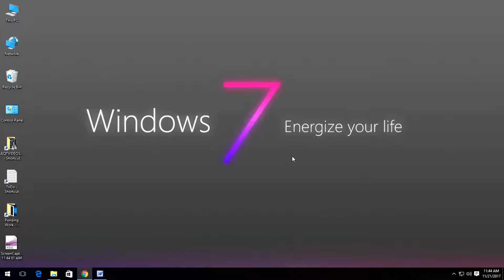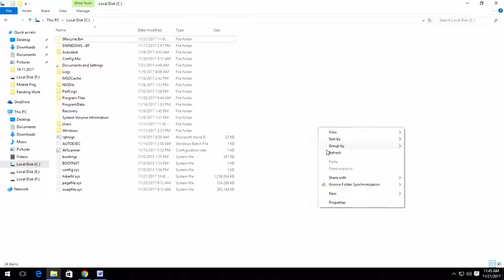how to delete hidden junk file or temp file in windows in hindi